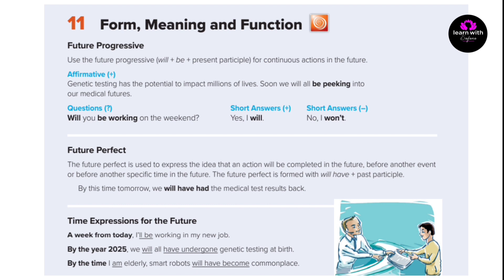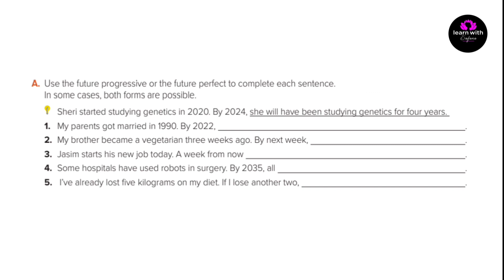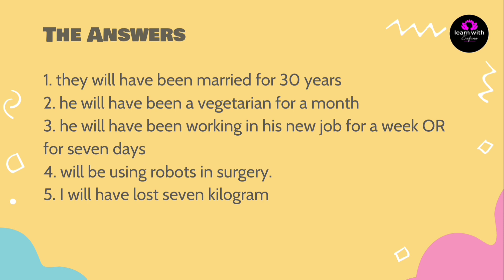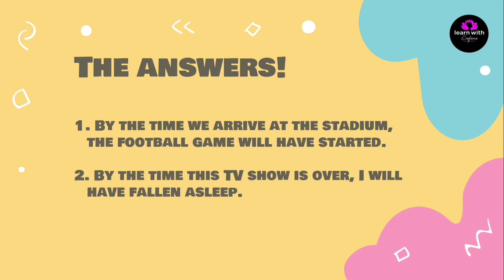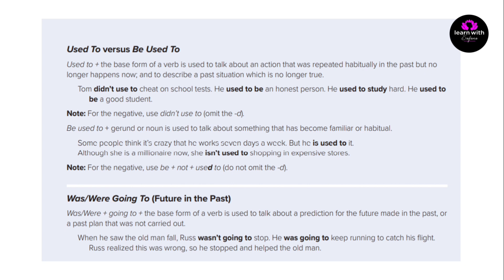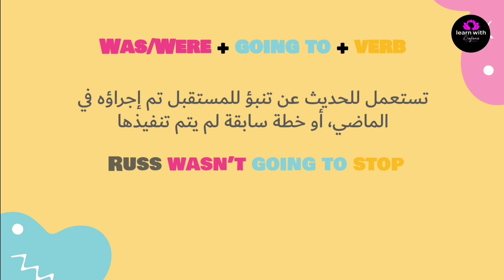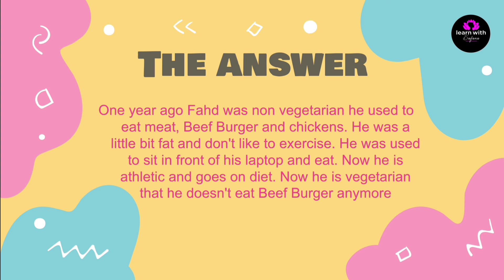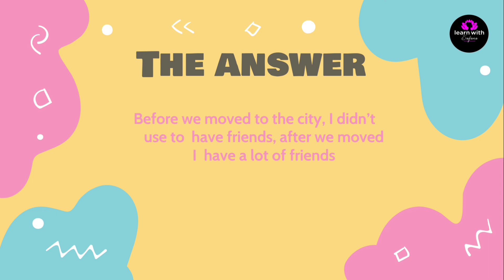شرح كتاب Mega Goal 4 صفحة 92+93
لمتابعة حسابي على الانستغرام
لمتابعة حسابي على تويتر
لمتابعة حسابي على الفيس بوك